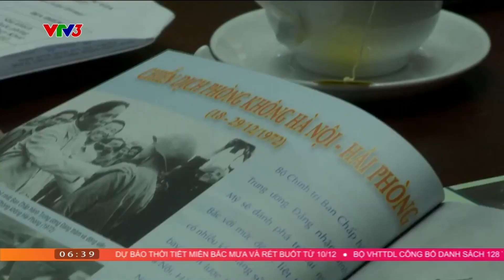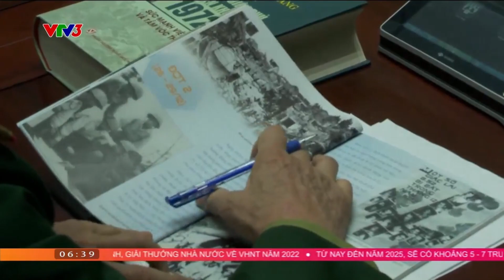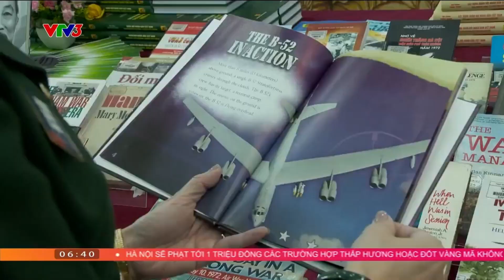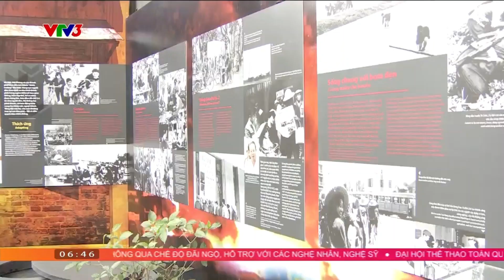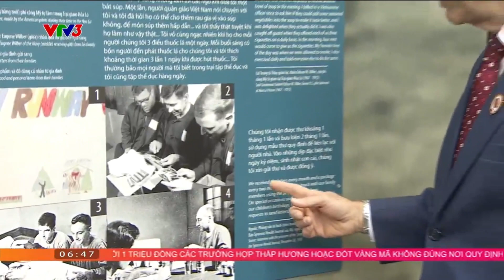CHIẾN THẮNG HÀ NỘI - ĐIỆN BIÊN PHỦ TRÊN KHÔNG: SỨC MẠNH VIỆT NAM VÀ TẦM VÓC THỜI ĐẠI | CÀ PHÊ SÁNG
Chiến thắng “Hà Nội - Điện Biên Phủ trên không” đã thể hiện khí phách anh hùng, bản lĩnh, trí tuệ, là bản hùng ca được viết bằng ý chí và sức mạnh của con người Việt Nam trong thời đại Hồ Chí Minh.
Chương trình Cà phê sáng với VTV3 được phát sóng lúc 6h30 hàng ngày trên kênh VTV3 và ứng dụng VTVGo. Mời quý vị cùng đón xem!
Xem thêm các chương trình đặc sắc của VTV3 tại:
Fanpage: